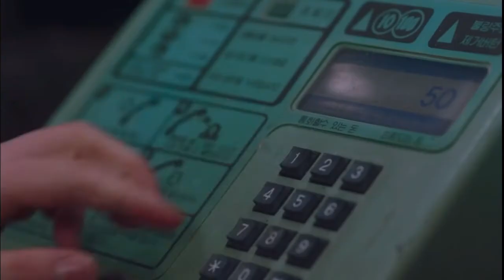press one to replay the message (twenty-five twenty-one) (Na Heedo / Baek YiJin)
KDrama: Twenty-Five Twenty-One
MainCast: Kim Tea-ri as Na Hee-do
                   Nam Joo-hyuk as Baek Yi-jin
Episode: 5